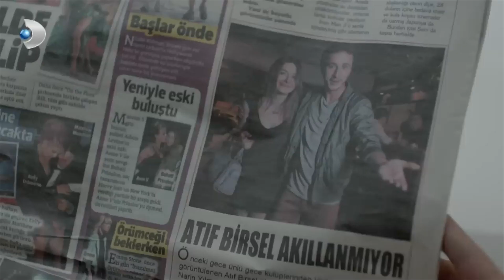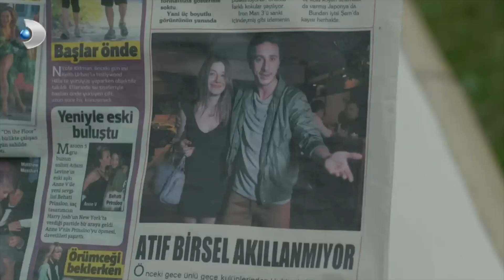Deniz'den Irmak'a İzin Çıkmadı! - Merhamet Özel Klip